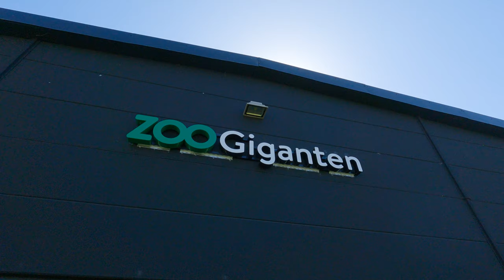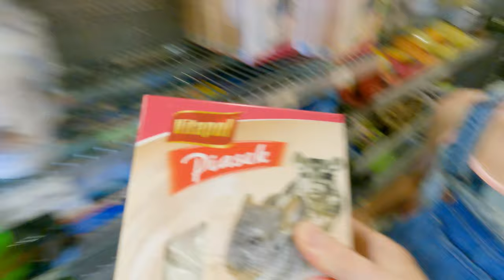Vi bygger den coolaste hamsterburen till vår hamster Gizmo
Vi gör iordning buren till vår Hamster Gizmo. Vi åker och handlar och bygger en fantastiskt hem till vår lilla hamster.

Vi finns på
Instagram familjenhilner
TikTok familjenhilner